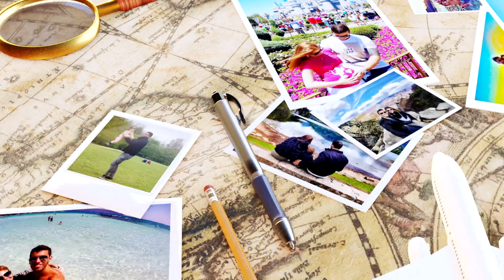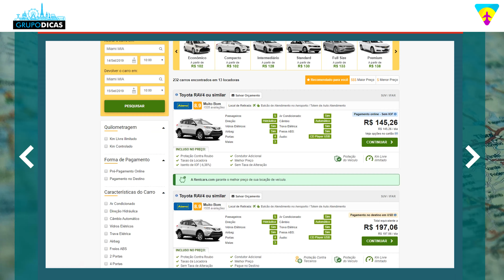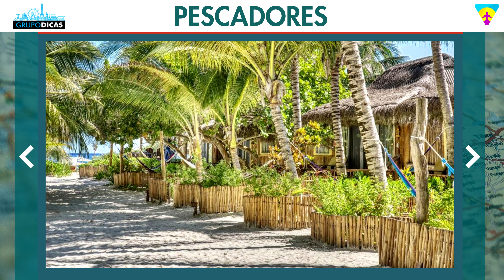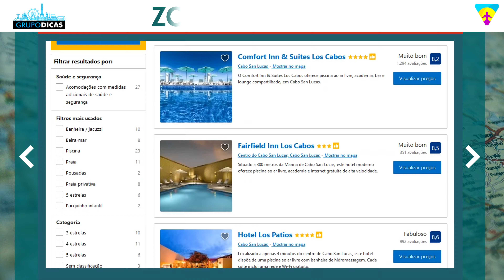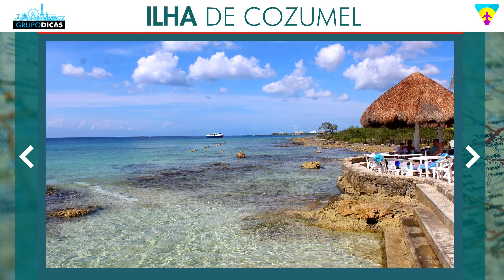O que fazer em TULUM! Passeios e lugares imperdíveis! Cenotes, ruínas, praias, restaurantes...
Saiba o que fazer em Tulum! Vamos dar todas as dicas, passeios, compras, ingressos baratos, lugares históricos, pontos turísticos que são imperdíveis em Tulum!
Nessa página você vai encontrar todos os links que citamos no vídeo e os links importantes para você montar sua viagem ao México. Uma forma de mantermos todos eles em um único lugar, atualizados e da forma mais organizada possível. Nessa página você vai encontrar tudo que precisa para montar sua viagem, sempre com os melhores preços e serviços. E muitos descontos que negociamos sempre com as empresas, já estão dentro desses links automaticamente! Use eles e já salva a página como favoritos, que você vai usar bastante até a viagem.

Espero que tenham gostado das dicas sobre o que fazer em Tulum no México!
Comentem ai! :)

CAPÍTULOS
00:00 Introdução
00:35 Vinheta
00:51 Tulum
01:54 O que fazer em Tulum
02:21 Tulum Pueblo
02:36 Zona Hoteleira
03:24 Compras em Tulum
04:04 Ruínas de Tulum X Chichén Itzá
06:24 Aluguel de carro
 07:22 Comparador de aluguel de carro
08:29 Agência de passeios
09:02 Redes sociais
09:46 Praias em Tulum
10:05 Praias: Santa Fé, Pescadores e Paraíso
10:35 Onde ficar em Tulum
10:42 Mapa personalizado com as melhores hospedagens
11:19 Dica para economizar muito com hospedagens
11:40 Hotéis que nos hospedamos em Tulum
11:54 Isla Mujeres e Ilha de Cozumel
12:36 Cenotes em Tulum
15:01 Chip internacional
15:32 Seguro viagem internacional
15:53 Guia para planejar e economizar muito na sua viagem
16:04 Encerramento